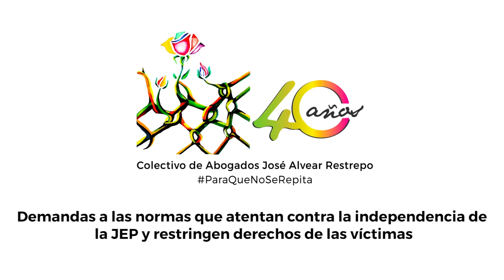Demandas a las normas que atentan contra la independencia de la JEP y restringen a las víctimas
El Colectivo de Abogados “José Alvear Restrepo” -Cajar, la Fundación Comité de Solidaridad con los Presos Políticos -Fcspp, el Movimiento de Víctimas de Crímenes de Estado -Movice, la Coordinación Colombia Europa Estados Unidos -Cceeu, la Consultoría para los Derechos Humanos y el Desplazamiento -Codhes, Humanidad Vigente Corporación Jurídica, el Colectivo Socio-Jurídico Orlando Fals Borda -OFB y los Congresistas Ángela María Robledo e Iván Cepeda Castro presentaron demanda contra los artículos 2, 3, 7, 11, 20 y 27 de las Reglas de Procedimiento de la JEP, Ley 1922 de 2018